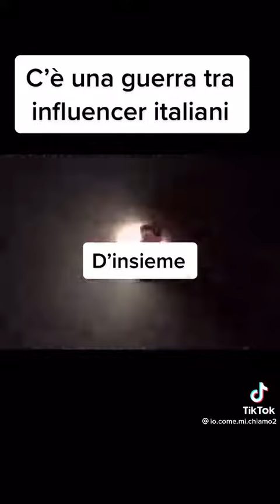guerra tra influencer italiani